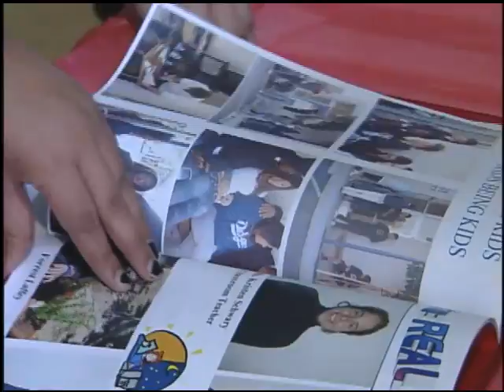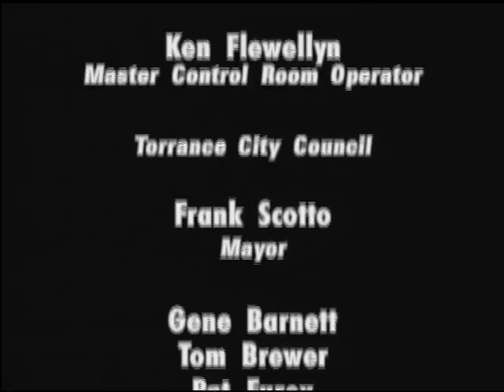This Week In Torrance 41.10 (Part 3)